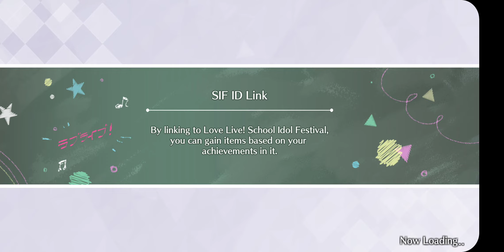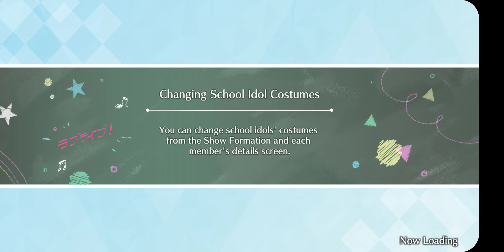SIFAS SBL 2nd Anniversary(Aqours)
Decided to record this one because it was the first time they decided to add Expert-Difficulty songs into the mix which was...interesting.

Have to auto-play because there's just way too many notes that are also way too fast.